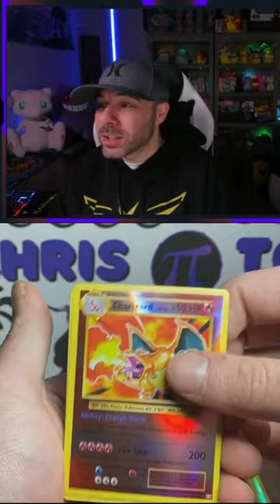🔥 THE #1 Double Banger Pokémon PACK! 🔥pokemon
Chris PY TCG
2700 Braselton Hwy   Ste.10-170
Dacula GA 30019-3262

video game trader discount link!

comment on the bellow video link to be entered into the jungle booster pack giveaway!!

logitech g635

corsair hs70s